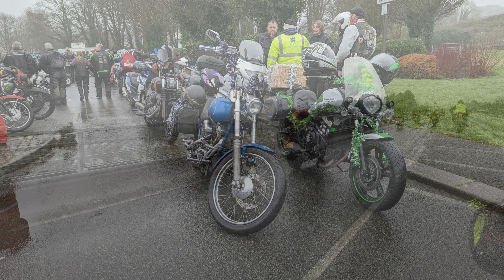Three amigos christmas run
2021 three amigos christmas run for children in hospital,